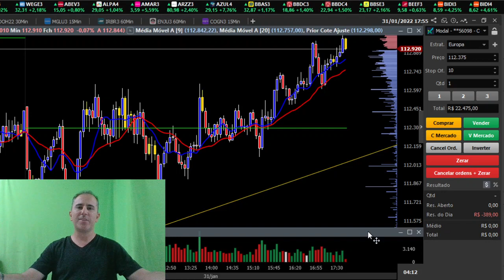Dia Difícil - Dia de Loss!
MEMBROS:
Torne-se um membro e ajude no crescimento do canal, os membros da categoria Profissional terão nossas estratégias PASSAPORTE e GAROUPA DO DIA com REVERSÕES. Seja membro:

Minha Estratégia VISTO - Se for gravar vídeos com essa estratégia favor mencionar o nome do nosso canal e link da estratégia: